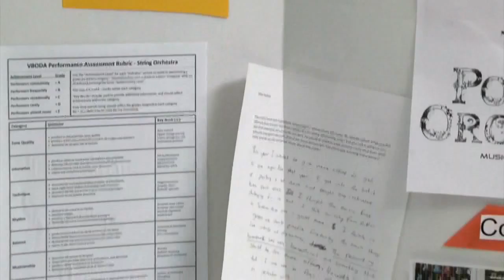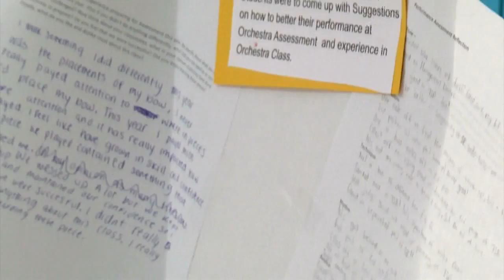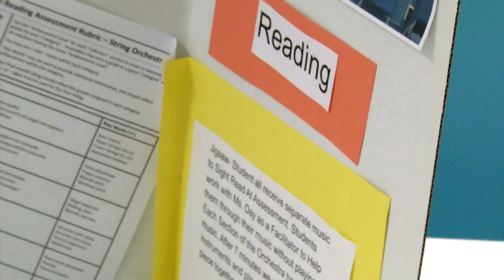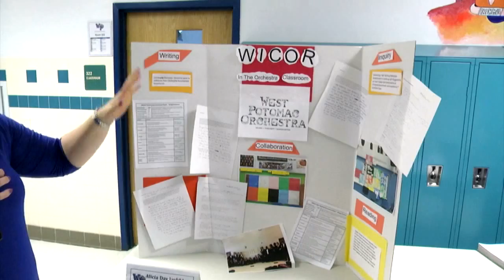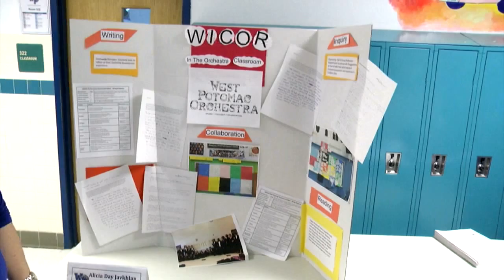Day Javhlan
Performing Arts